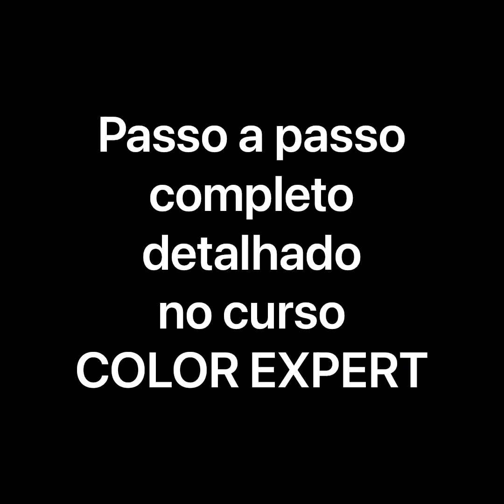Fundo de Descoloração Múltiplos! O Que Fazer? Suzana Kasteller | LINK Curso Abaixo na Descrição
VEJA OS DEPOIMENTOS DE ALGUMAS DAS MINHAS ALUNAS QUE FIZERAM O CURSO

DOMINE AS TÉCNICAS DE COLOROMETRIA QUE VÃO TRANSFORMAR A SUA CARREIRA
O Color Expert é um treinamento que já ajudou mais de  mil profissionais em diversos países. Coloristas do mundo todo já transformaram a vida e a carreira, agora é a sua vez de tomar essa decisão!

COM QUEM VOCÊ VAI APRENDER?

SUZANA KASTELLER é Educadora, Cabeleireira, e Especialista em Colorimetria Capilar Universal formada pela ACADEMY CEBADO INTERNATIONAL na Espanha. Também conta com especializações em colorimetria pelas também consagradas academias internacionais de PIVOT POINT e HAIRSCHOOL INTERNATIONAL. Apaixonada por seu trabalho e por compartilhar conhecimento, Suzana atua há mais de 6 anos como Professora de Colorimetria Capilar nos idiomas português e espanhol. Também dá aulas práticas em turnês por todo Brasil, pela América latina e demais nos países de idioma hispânico. Atualmente Suzana conta com alunos no mundo todo, tendo como objetivo principal ajudar o máximo possível de profissionais da área, motivo pelo qual disponibiliza diariamente conteúdos de alto valor em suas redes sociais. Em 2018 Suzana representou o Brasil no Primeiro Congresso Internacional de Colorometria Universal, sediado no México, na cidade litorânea de Vera Cruz.  Desde que iniciou sua carreira já foi embaixadora de importantes marcas Nacionais de Cosméticos, atualmente é CEO e Embaixadora da marca de cosméticos Essence Hair Cosmétics.
AGORA É A SUA VEZ DE
TER A SUA CARREIRA TRANSFORMADA

TUDO ISSO POR APENAS
12X R$48,42
Se você está dando os primeiros passos na profissão, ou se quer se especializar, o Color Expert é para você. Você vai se tornar uma profissional de alto nível com um INVESTIMENTO que cabe no seu bolso!
PROFISSIONAIS DO MUNDO TODO JÁ TIVERAM SUAS CARREIRAS TRANSFORMADAS